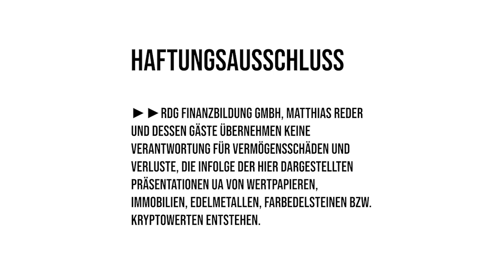Ueberschussenergie.de ist LIVE - Lars Eichhorst & Matthias Reder 💪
Endlich eine Webseite die Informationen und einen Rechner zum Thema Übereschussenergie bereit stellt. Lars Eichhorst und Matthias Reder haben ihr Know How und Expertise reingepackt und unterstützen dich dabei deine Überschussenergie RICHTIG zu nutzen.

die Möglichkeit eines kostenfreien Erstgespräches.

Unser Ziel: Be your own bank - NICHT nur bei Bitcoin & Co. - sei wieder selbst Finanzkapitän deines eigenen Geldes!

Dir entstehen durch einen Klick weder Nachteile noch irgendwelche Kosten. Wenn Du Dich für ein Produkt entscheidest, zahlst Du den gleichen Preis wie ohne Klick auf den Link. Für mich ist es jedoch wertvoll, weil Du damit meine Arbeit – in Form einer Provision unterstützt. Natürlich erst dann, wenn Du Dich nach einem Klick mit einem Kauf für das Produkt/Angebot entscheiden solltest. Vielen Dank im Voraus, ich weiß das sehr zu schätzen.

►►Alle hier dargestellten Informationen wurden nach bestem Wissen und Gewissen recherchiert und sind durch Quellennachweise belegbar. RDG Finanzbildung GmbH, Matthias Reder  und dessen Gäste übernehmen aber keine Garantie für die Vollständigkeit sowie Korrektheit dieser Informationen. Wir behalten uns nachträgliche Änderungen oder Anpassungen jederzeit vor.
►►RDG Finanzbildung GmbH, Matthias Reder und dessen Gäste übernehmen keine Verantwortung für Vermögensschäden und Verluste, die Infolge der hier dargestellten Präsentationen ua von Wertpapieren, Immobilien, Edelmetallen, Farbedelsteinen bzw. Kryptowerten entstehen.
►►Die Moderatoren und Gäste halten die hier präsentierten Werte wie ua Aktien, Finanzinstrumente und Kryptowerte teilweise selber und profitieren von einer positiven Entwicklung der Kurse und Gewinne.
►► Der Inhalt der Videos dient nur zur Information und stellt keinen finanziellen Rat oder Anlageempfehlung dar.